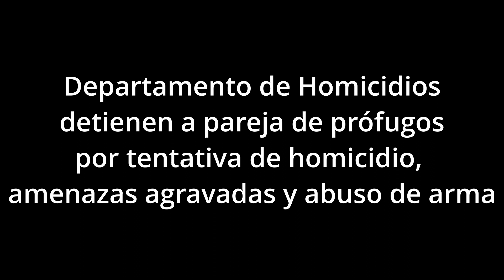Departamento de Homicidios pareja detendia por tentativa de homicidio, amenazas agravadas y abuso de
Con fecha 06-11-21 aprox 16.30 hs dos personas individualizadas como EDUARDO MONZÓN y MAYRA LORENA DUARTE, junto a otros miembros de su grupo familiar no identificados, circulaban a bordo de Renault 9 , color gris, por inmediaciones de calle Ana Cabrera 527 de Glew, tras un problema de índole automovilístico, cuyo inconveniente se suscito por una posible frenada imprevista de otro vehículo conducido por Ricardo David B. y Cecilia Lorena B. , con quienes ya se conocían de antemano, habiendo otros problemas que vienen de épocas pasadas, y aprovechando la situación Monzón golpea a Ricardo B., amenazándolo y diciéndole que ya sabe como iba a terminar todo esto, regresando al rato hasta el domicilio de la víctima, lugar en donde se forma una gresca , y MONZÓN realiza varios disparos, alcanzando uno de ellos en la zona Lumbar de Ricardo B,, para luego ambos imputados huir del lugar.-

Personal del Departamento Homicidios, abocado, en IPP Nro PP-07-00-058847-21/00 Caratulado HOMICIDIO AGRAVADO EN GRADO DE TENTATIVA – Victima RICARDO DAVID B. y CECILIA LORENA B. , donde resulta imputado EDUARDO DANIEL MONZÓN y MAYRA LORENA DUARTE .- Tras ser comisionados por la Fiscalía de intervención, a fin de lograr la CAPTURA de ambos imputados, es que luego de estudiar el caso , recepcionar declaraciones testimoniales, y realizar diversos seguimientos a familiares, y monitoreos en las distintas redes sociales, (Facebook, Instagram) , librándose los oficios de rigor, se logro determinar, que luego del suceso, ambos imputados se habían mudado a la zona de Fcio Varela.- A fin de certificar tal información se desplegaron las distintas tareas investigativas, acreditándose que uno de los hijos de la pareja concurría a un jardín de Infantes Nro 943 de F.V , es asi que en hora actual precisamente en calle 534 casi esq. 527 de F.V , se avisto a la pareja (MONZÓN y DUARTE) con destino al citado establecimiento escolar, por lo que se procedió a su interceptación y posterior DETENCIÓN.- MONZÓN EDUARDO DANIEL posee PEDIDO DE CAPTURA BAJO ISN 3216738, y DUARTE MAYRA LORENA posee PEDIDO DE CAPTURA bajo ISN 3216739.- Mantenida comunicación con el Dr Mohraz Gerardo titular UFI 6 de Lomas de Zamora , avalo lo actuado, impartiendo directivas, solicitando a ambos DETENIDOS para mañana a 1ra audiencia.